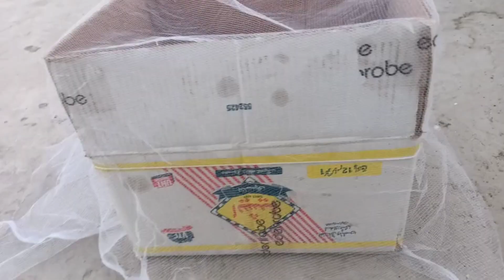is liye handfeeding p uthaya tha mainy 💔😢 | tiger pigeon k 2 eggs again a gaye 🙆🏻‍♂️🙆🏻‍♂️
AssalamuAlaikum Friends;
im here for you with all of my passion. My goal is to build a community that love pets and want to see content regarding pets.
I will be sharing pets vlogs and all information in accordance with birds and animals that you will love to watch. I hope we will be like a family and i will consider you as my partners. This is just a start i want you guys to get engaged with our family and share my channel to make it vast. This will give me more energy to work hard to give my best as it should be.